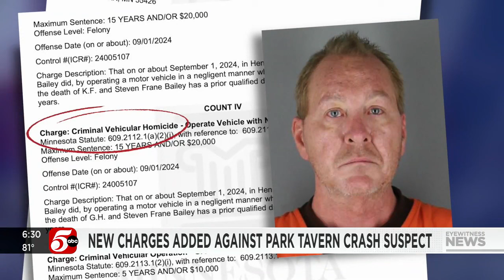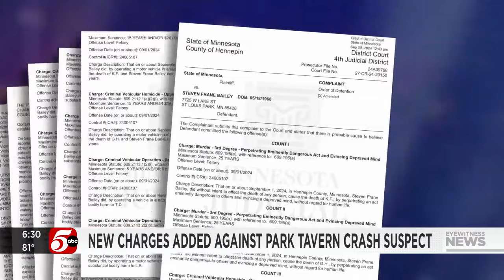'Without regard for human life': Prosecutors add murder charges against driver in deadly Park Tavern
The Hennepin County Attorney's Office on Monday announced that after receiving additional evidence, it has amended the charges against Steven Frane Bailey to include two counts of third-degree murder in connection with the drunken driving crash at Park Tavern in St. Louis Park that killed two people.